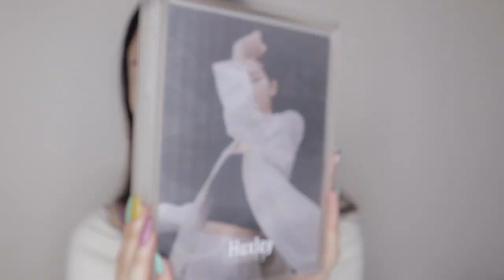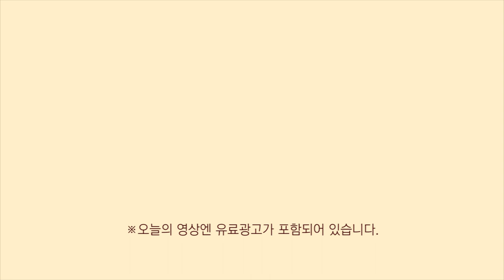투명한 광채피부 + 환절기 촉촉보습 | 가벼워진 요즘 내추럴 메이크업 루틴.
안녕하세요 여러분 후입니다!
오늘은 자연스러운 광채 + 물광 피부를 살리는 내추럴 메이크업을 해볼거에요!

요즘 환절기라 제 피부가 매우 말라가고 있어요..
그래서 피부에 보습을 더해주면서 할 수 있는 아주 촉촉한 베이스루틴을 하구 있는데 고거를 보여두리게뜸니닿ㅎ

그리구 저는 원래 무조건 높은 커버력의 파운데이션, 결점없는 베이스를 선호하는 편이었는데,
요즘 하도 마스크를 껴서 그런지 메이크업이 조금 가벼워지고,  피부 잡티가 조금 보이더라도 자연스러운 느낌의 피부표현이 끌리게 되더라구요...? 살다 살다 이런날도 오네여.. 내추럴한 메이크업이라니...

사용제품

닥터올가 태초 알로블루 베리어 토너
DR.ORGA taicho aloblue barrier toner

아나시스 리더미스 리싱크 세럼
ANACIS lithemis resync serum

헉슬리 릴렉싱 컨실러 02 데저트 샌드
HUXLEY relaxing concealer 02 desert sand

헉슬리 모이스트 파운데이션 오운 애티튜드 02 샌드
HUXLEY moist foundation own attitude 02 sand

헉슬리 블랜더 쏘 터쳐블
HUXLEY blender so touchable

어뮤즈 소프트 크림 치크 60 마멀레이드
AMUSE soft cream cheek 60 marmalade

비바이바닐라 치어 스포트라이트 크림_헤븐라이트
B.BYBANILA cheer spotlight cream_heaven light

펜티뷰티 블로팅 파우더
FENTYBEAUTY blotting powder

아리따움 매트포뮬라 03 회갈색
ARITAUM matte formula 03 gray brown

베네피트 기브미 브로우 1번

피카소 뷰러
PICASSO eyelash curler

아리따움 리얼 래쉬 픽서
ARITAUM real lash fixer

키스미 히로인메이크 어드밴스드필름 마이크로 블랙
KISSME heroine-make advanced film micro black

디어달리아 멀티밤 앤 블러셔 시크릿 랑데뷰
DEARDAHLIA multi balm & blusher secret rendezvous

키스미 히로인메이크 리퀴드아이라이너 브라운
KISSME heroine-make liquid eyeliner brown

머지 오로라 듀이 틴트 DT.1 로즈레인
MERZY aurora dewy tint DT.1 rose rain